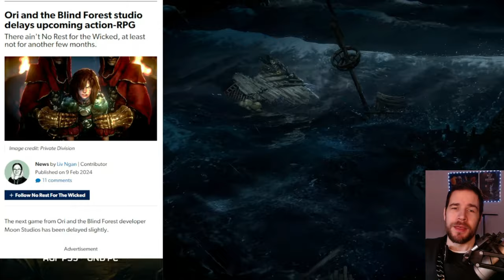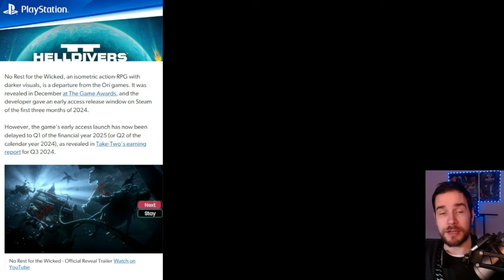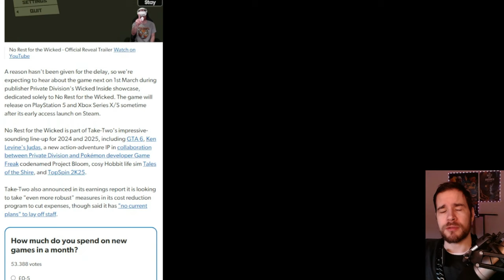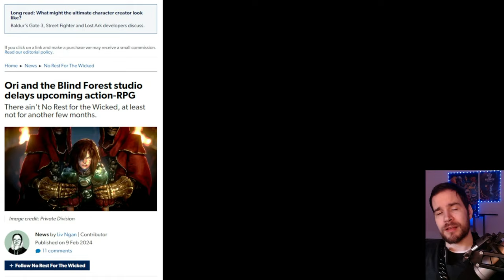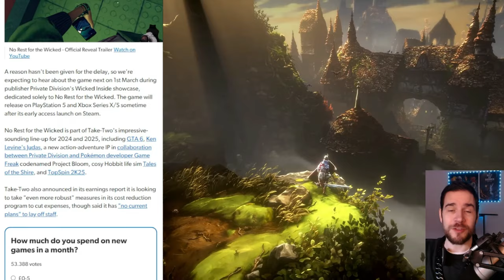NO Rest for the WICKED News: Hack & SLAY Game wird LEIDER verschoben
News: Das neue Hack and Slay Game No Rest for the Wicked wird später Release bzw. Early Access feiern als erhofft. Allerdings könnte es nur 3 Monate länger dauern. Hoffen wir's! Schenkt mir kostenlos ein Abo hier auf YouTube oder folgt mir hier auf TWITCH beim STREAMING